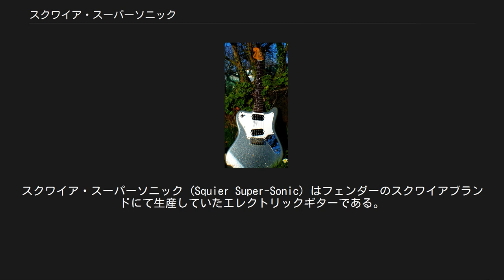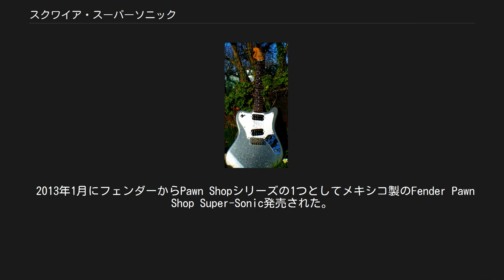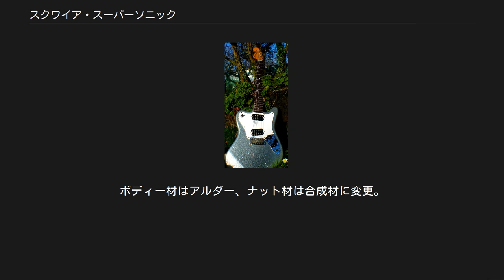スクワイア・スーパーソニック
スクワイア・スーパーソニック (Squier Super-Sonic) はフェンダーのスクワイアブランドにて生産していたエレクトリックギターである。
 1997年にスクワイア・ビスタ・シリーズ (Squier Vista Series) として発売された。
製造期間が短かったため生産本数が少なく、ネットオークションなどでは高額で取引されている。
ヘッド裏にCrafted in Japanと入っており、日本製であることが確認される。
TOKAIが生産を担当していた。
 スクワイア・ビスタ・シリーズは他に、ジャグマスター (Jagmaster)、ヴィーナス (Venus)、ヴィーナスXII（Venus XII、12弦エレクトリックギター）、ミュージックマスター・ベース (Musicmaster Bass) が同時に発売された。
　アメリカではミュージックマスターのギター版（中国製、アルダーボディ、リアにVista Toneハムバッカーピックアップ）も発売されたが、日本では未発売。
 ボディはバスウッドで、ボディシェイプはジャガーやジャズマスターを反転した様な形状をしている。
ヘッドもリバースヘッドになっていることから、持つと左用のギターを右に構えたようになる。
当時フェンダーのプロダクトマネージャーであったジョー・カードゥッチがこのギターのデザインを担当。
カードゥッチは相当のジミ・ヘンドリックスファンだったらしく、そこから左利きのジミ・ヘンドリックスが右利き用のジャガーを使用している様を模してデザインしたものだといわれている。
 ネックはメイプルネックに、ローズウッドフィンガーボードを貼ったものであるが、背面にメイプルワンピースネックのようにスカンクストライプが入っている。
スケールはジャガーやムスタングと同じショートスケールの24インチである。
 ピックガードは3プライで、ジャガーやムスタングのように金属製のプレートにコントロール系が搭載されている。
ピックアップはハムバッカーが二つ搭載されている。
2つあるノブは両方ともボリュームコントロールで、トーンコントロールは無い。
そのおかげでハムバッカー搭載機でありながらも独特の抜けの良い音色がする。
 トレモロ機構にはストラトキャスターと同様の6点支持シンクロナイズド・トレモロを採用。
 欠点として、ストラップピンが背面のネック・ジョイント・プレートについている上、ボディサイズが通常のギターよりも一回り小さく、重量バランスが悪い。
おかげでストラップをつけて肩にかけて演奏するとヘッド落ちしやすい。
この欠点を補うためか、中古品にはストラップピンの位置を変える改造が施してある物がある。
 色はモデル名SS-55にはオリンピック・ホワイトとブラック、そしてモデル名SS-63にはスパークルブルーとスパークルシルバーの、合計4色。
 2013年1月にフェンダーからPawn Shopシリーズの1つとしてメキシコ製のFender Pawn Shop Super-Sonic発売された。
ピックアップはリアとフロント共にゼブラカラーのアトミック・ハムバッカー。
色はアップル・レッド・フレイク、ダーク・ガンメタル・フレイク、サンファイア・オレンジ・フレイクの3種類。
ボディー材はアルダー、ナット材は合成材に変更。
 その他の仕様はスクワイア・ビスタ・シリーズ のものに準ずる。
 Pawn Shop Super-Sonicは2014年2月を持って生産終了。
 1年強の短い生産期間であった。